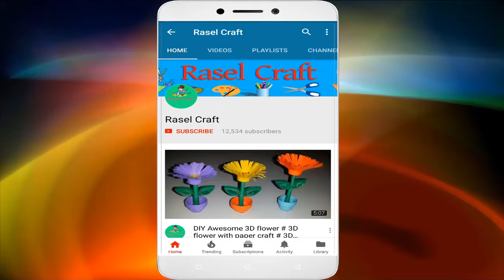Easy make rose flower tree with paper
Easy make rose flower tree with paper.This video paper flowers making topic .A paper rose flower idea & paper flower craft.You can Learn here  paper craft & paper flower tree making step by step.Also it's a handmade flowers using paper.If you watch this video without skip you can learn  how to make paper rose flowers tree at home.

Equipment's Need     :       1. Clour Paper
                                              2.Steel Wire
                                              3.Glue
                                              4.Floral Tape

For more video & Connected With us ..